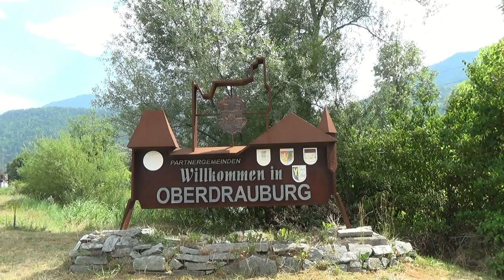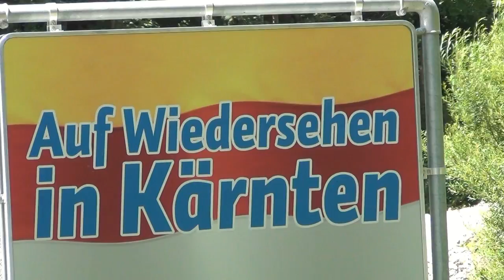Camping Oberdrauburg 2013 HD 2.01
Camping Oberdrauburg 2013. Prachtige en leuke familiecamping in het Draudal in Karintie.